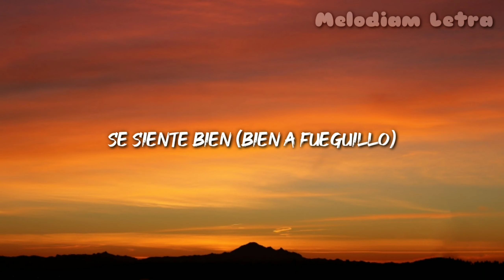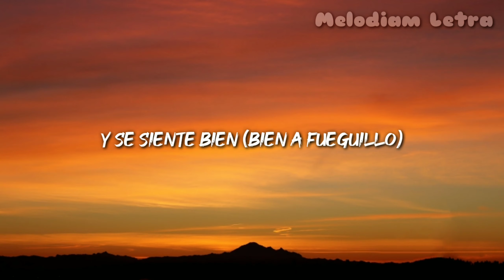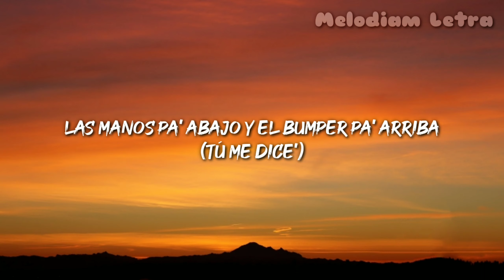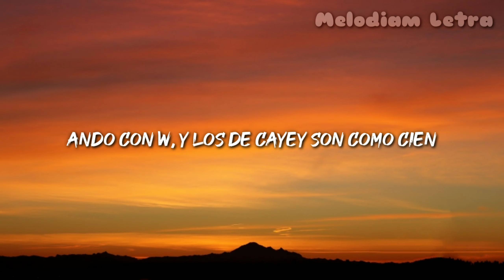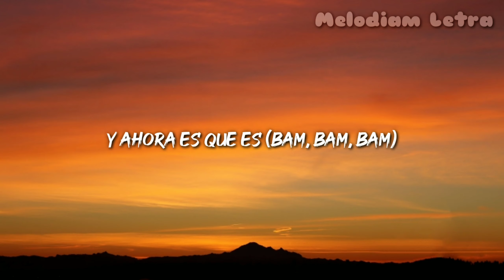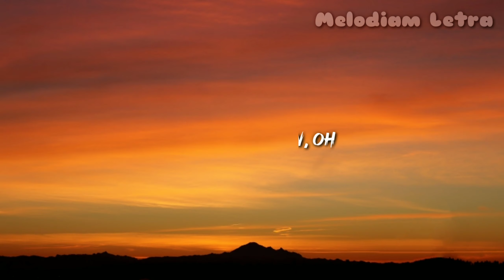Ozuna - Gistro Amarillo ft. Wisin (Letra / Lyrics)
Señoritas, desde Plutón
Le' llaman Los Fantásticos
W, Ozuna
Urba y Rome
Prende

Ella me dijo pa' la pared (Pa' la pared)
(¡Duro!)
Callaíta donde no se ve (¡Duro!)
Entonces que no me ve
Rápido me pegué
Y ahora es que es (Bam, bam, bam)

Tú quieres un perreo como antes
Ram, pam, pam, pam, pam
A la nena de papi le gustan maleantes
Hoy se va (Prende)

Vélala que está fronteando en el corillo
Enséñame (El gistro amarillo)
Es sencillo, guaya el calzoncillo
Se siente bien (Bien a fueguillo)

Y se siente bien (Bien a fueguillo)

Se siente bien

(Mami, no dejes que la nota te domine)

Un shot de tequila y se suelta la pupila
Llegó la dura bella, nunca me hace fila
Si ponen reguetón a todos aniquila
Ella sigue bebiendo, y es la más que vacila

Si ponen su canción, ella prende el motor
Sacude las nalgas y es como un temblor
Las envidiosas la miran, pero ella es la mejor
Quieren imitarla pero aprieta el acelerador

Y todos la miran, los hombres le tiran
Yo le muerdo el cuello y ella suspira
De espalda se vira, dale la posición asesina
Las manos pa' abajo y el bumper pa' arriba (Tú me dice')

Yo sé que se siente bien
Hacemos lo que quieras, baby, yo soy tu rehén
Me guaya la hebilla, jalo tu sostén
Quería' de mí, te lo traje pues ten

La disco la prendimos, que digan lo que creen
Que se tiren pa' acá que le vamos a pasar el tren
Ando con W, y los de Cayey son como cien
Si tu novio la fuerza, le aplicamos la Glock

Ven, ven, baila, bebé y olvídate 'e los problemas
Que llevo par de phillies y seis tragos en el sistema
Si tú juegas con fuego tú sabes que te quemas
Dominican-Puertorro, el negro de la nena y

Ven, baila, bebé y olvídate 'e los problemas
Dominican-Puertorro, el negro de la nena, y ven baila, bebé

Callaíta donde no se ve
Entonces no me ve
Rápido me pegué

Hoy quiere un perreo como antes

Se siente bien

Urba y Rome
El negrito 'e ojos claros, Ozuna
Desde Plutón
Dime, W, eh, eh
Hyde el Químico, eh
Hi Music Hi Flow, oh
Dímelo Gotay
Ozuna